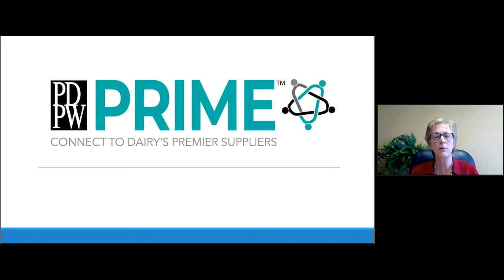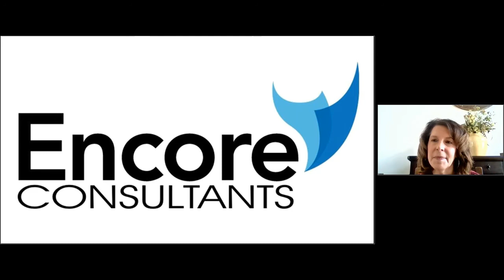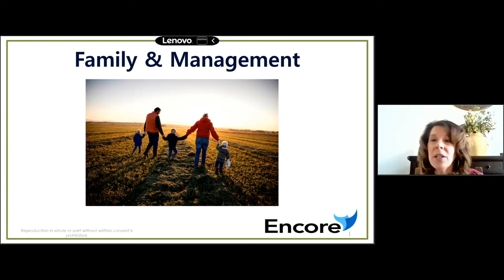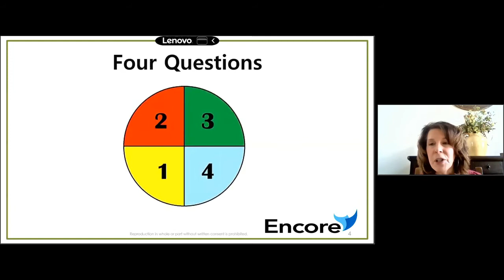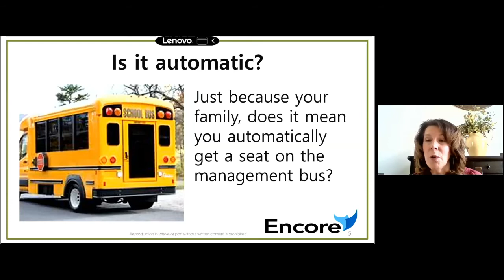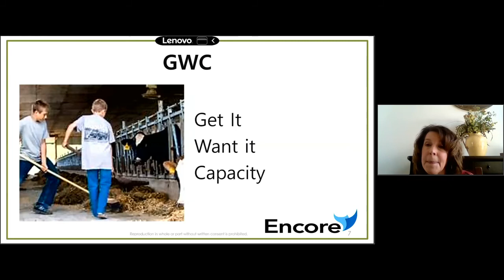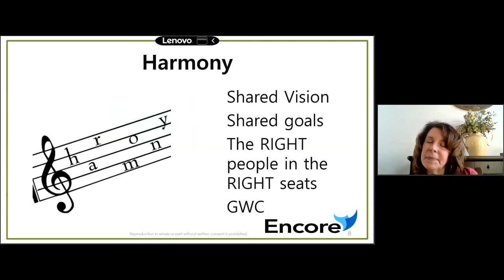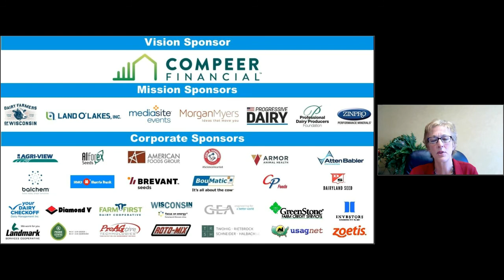Farm Family Management PDPW Dairy Signal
Does working with family or transition planning seem too hard? You're not alone. Family dynamics can make it difficult, but harmony is possible with the right plan. Liz shares tips and answers questions on the PDPW Daily Signal. Listen and watch here.